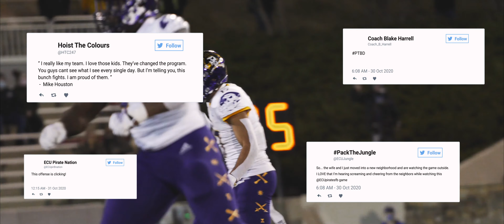We The East - 2.7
Number 300 in Dowdy-Ficklen Stadium.